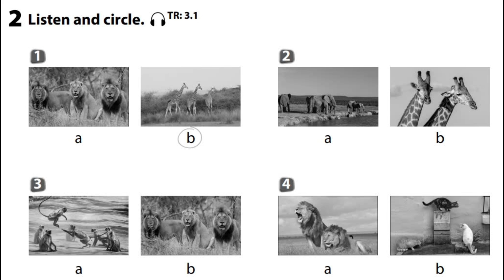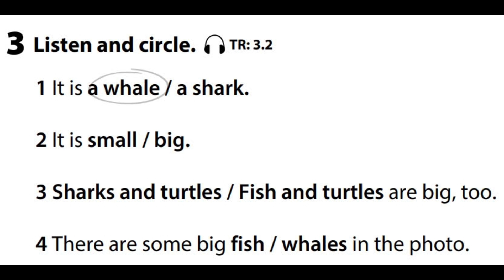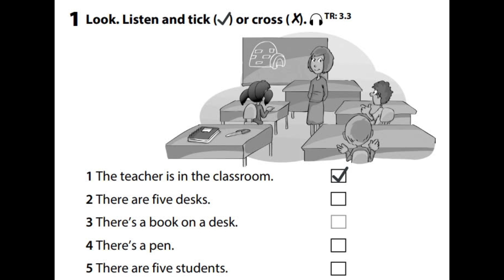Phần nghe Sách bài tập - Wonderful world 3 - Unit 3: Animals + Review 2.